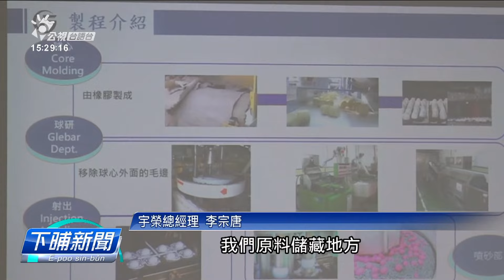雲林縣嘛有一間山球工廠 縣府視察防災演練 | 公視台語台 | 20230926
屏東縣高爾夫球具製造公司火燒，因為在雲林縣，也有一家高爾夫球的工廠，今天也要求工廠做防災演練，縣政府統計目前縣內，有放公共危險物品列管的場所，有156間，逐冬攏會抽查至少一次，確保公共安全。

四節新聞 ：　逐工（每天）09:00 / 12:00 / 15:00（拜一至拜五） / 19:00